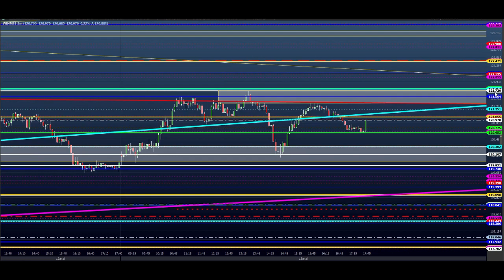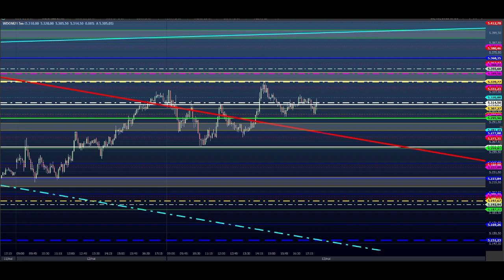ESTUDO DA BOLSA (DAY TRADE) Para o EAD do Dia 14/05 MINI ÍNDICE e DÓLAR (Price SHEIK action)